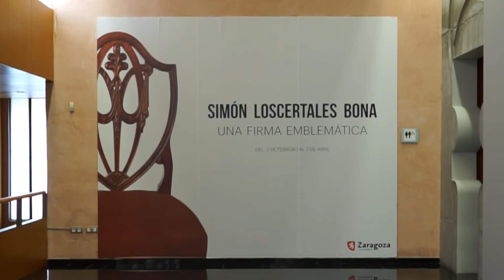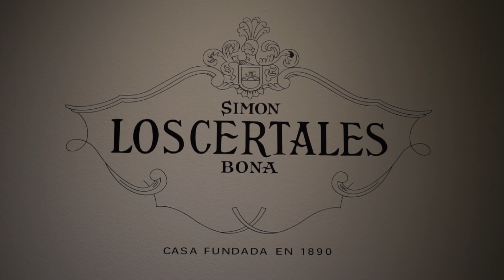CENTRO DE HISTORIAS DE ZARAGOZA - SIMÓN LOSCERTALES BONA